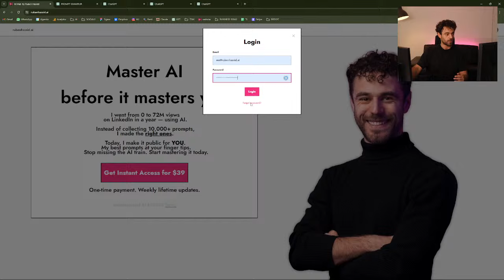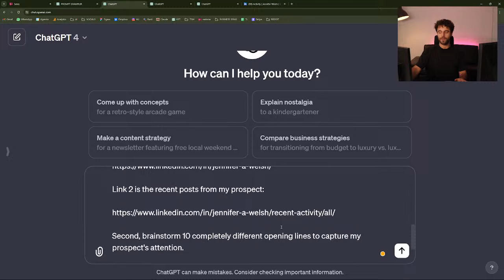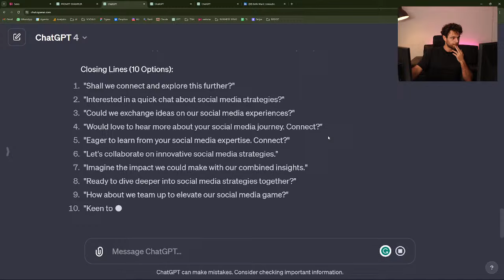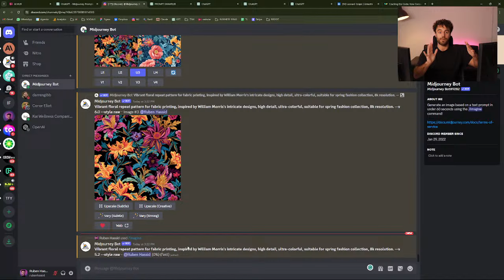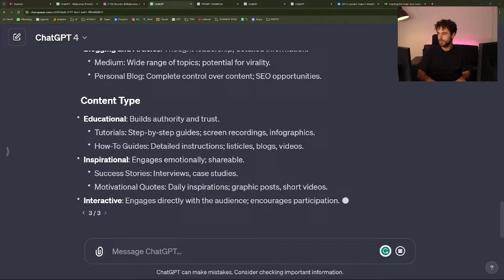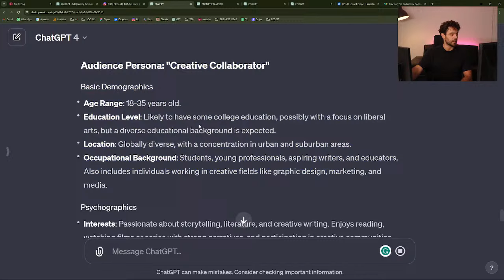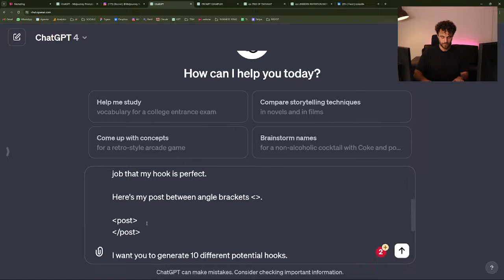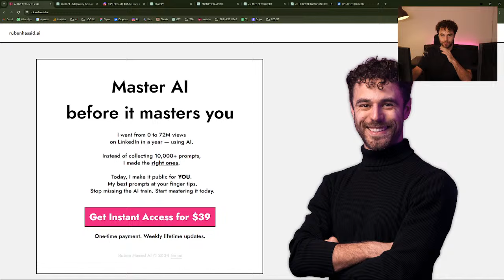LIVE: How to prompt on ChatGPT: Perfect hook, Linkedin invitation, Tree of Thought | 03 Jan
I'm Ruben Hassid - I reached +75 million people on Linkedin about Generative AI.

I love finding solution to problems using AI.

Instead of doing it on my own, I decided to start livestreams! Today is my first one in 2024 :) so hey "hi", drop a comment, and tell me what you'd like to see.

Prompt with me on ChatGPT - so we can master it before it masters you.